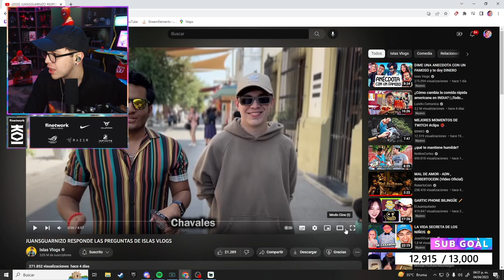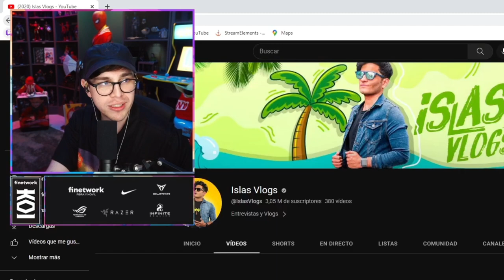JUANSGUARNIZO REACCIONA A ISLAS VLOGS PREGUNTAS A JUANSGUARNIZO